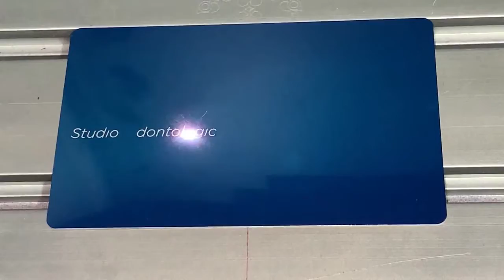Personalização da Escova SonicJet para Lucas Amadeu - Dra. Rana Saleh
A Oraljet personaliza os Irrigadores Orais e Escovas Elétricas de alta performance para os dentistas e clientes. Aqui temos a Dra. Rana Saleh incluindo no tratamento de Lucas Amadeu uma escova SonicJet